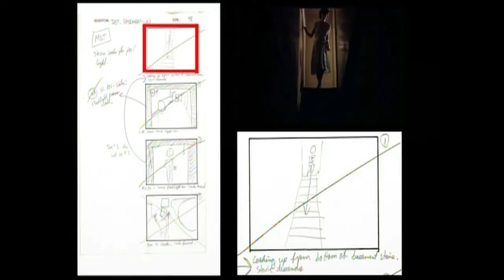THE HOUSE ON SORORITY ROW (1983) BLU-RAY SCREENSHOTS/PREVIEW (MVD REWIND COLLECTION)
When seven sorority sisters – Katey (Kathryn McNeil, Monkey Shines), Liz (Janis Zido), Jeanie (Robin Meloy), Diane (Harley Kozak, Arachnophobia), Morgan (Jodi Draigie), Stevie (Ellen Dorsher) and the bitchy Vicki (Eileen Davidson, TV soap The Young and the Restless) pull a not-so-innocent  sorority prank on their increasingly unhinged sorority mother Mrs. Slater (Lois Kelso Hunt, Head of State) it ends with Slater shot dead and her body unceremoniously dumped into the sorority's cesspool of a swimming pool. Panicked, but not so panicked they won't carry-on with a planned graduation party that same night, with tons of partygoers and a power-pop band (new wavers 4 Out of 5 Doctors) set to perform

During the party the body of Mrs. Slater disappears from the pool and the sorority sisters find themselves stalked and murdered one by one by an unseen killer using the house mother's signature cane, a wicked piece of work with a metal-crafted bird for a handle that has a very shark tipped-tail. The question is was the house mother not dead after all, or is someone else stalking the sorority sisters, and why?